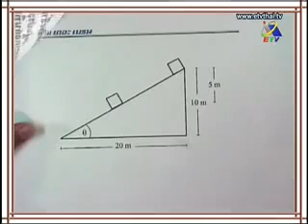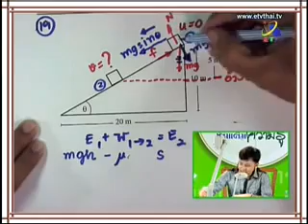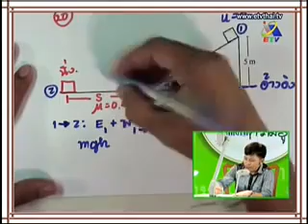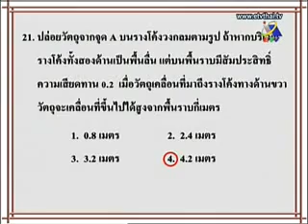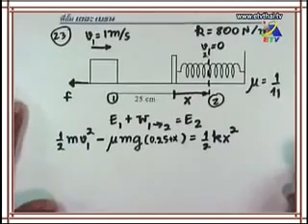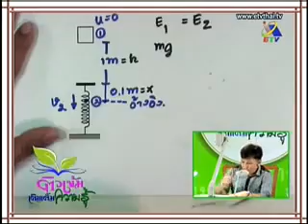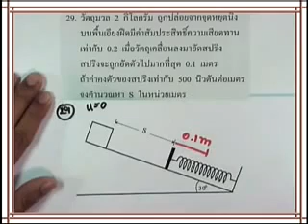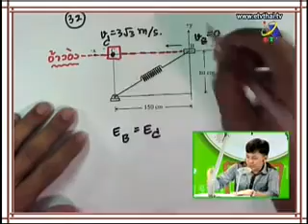งานและพลังงาน พี่อั้ม เดอะเบรน 3/3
งานและพลังงาน download เอกสารได้ที่ วีดีโอชุดงานและพลังงาน โดยอาจารย์วิษณุวัฒน์ ได้เวลาของช่วงห้องติวเข้มแล้วครับ ในวันนี้จะได้ทบทวนวิชาฟิสิกส์ กับอาจารย์วิษณุวัฒน์ วินุราช หรือพี่อั้ม เดอะเบรน

งานและพลังงาน พี่อั้ม เดอะเบรน Part 1/3

งานและพลังงาน พี่อั้ม เดอะเบรน Part 2/3

งานและพลังงาน พี่อั้ม เดอะเบรน Part 3/3

อาจารย์ผู้สอน : วิษณุวัฒน์ วินุราช (พี่อั้ม เดอะเบรน)
วิชา : ฟิสิกส์
วันที่สอน : 27 ตุลาคม 2555, 24 พฤศจิกายน 2555, 15 ธันวาคม 2555
เนื้อหา: งานและพลังงาน
ระดับชั้น: ม.ปลาย

ขอบคุณโครงการติวเข้มเติมเต็มความรู้จากสถานีวิทยุโทรทัศน์เพื่อการศึกษา กระทรวงศึกษาธิการครับ